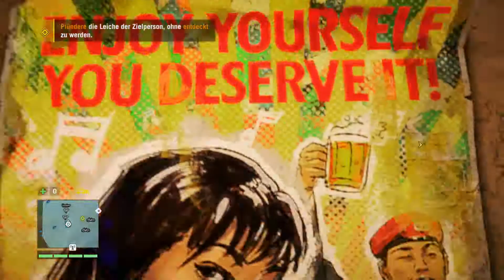FAR CRY 4 #020 - Die Jagd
Willkommen in Kyrat! Gefällt dir das Projekt, dann zeig es mir! ;)

- Spiel -
Kauf Dir das Spiel im Original, wenn es dir gefällt
und unterstütze damit den Entwickler!

Hoffe es hat euch Spaß gemacht!
-Euer Dace-